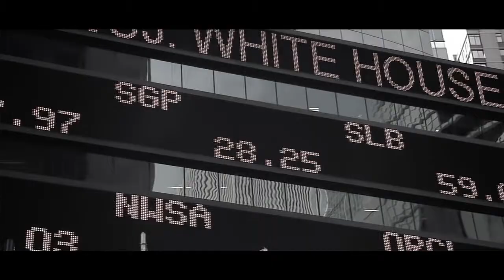AMUNDI Intern Campaign Film "Behind the scenes"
Réalisation / Director: Joseph Da Rosa
Montage / Editing : Joseph Da Rosa